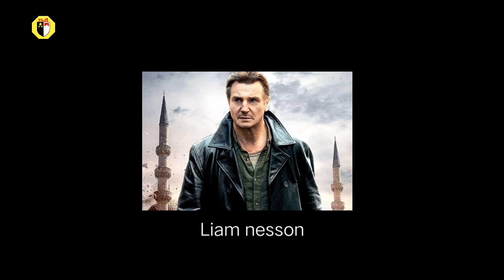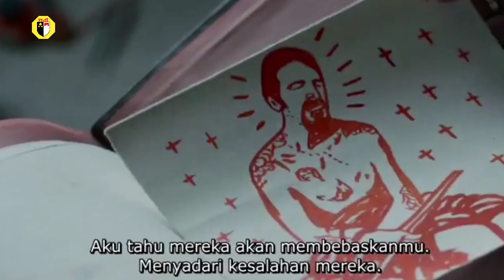INI AKIBATNYA JIKA BERANI MENGUSIK KEHIDUPAN SEORANG PRIA YANG SEMASA HIDUPNYA DIKENAL BRUT4LL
Sehat selalu dan semoga rezekimu melimpah setiap hari, Cling ❗
Rangkum dan review cerita film
Tonton video lainnya :
" Hari ini mungkin belum jadi apa-apa, tapi di kemudian hari mungkin jadi apa-apa, eh APA ?? ".